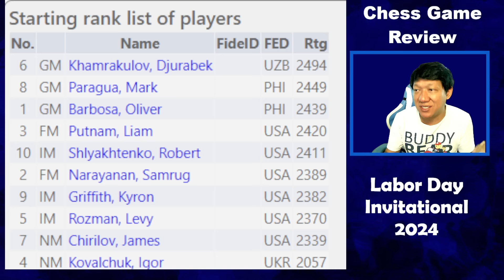WORLD NO.1 CHESS YOUTUBER VS PINOY GRAND MASTER! Gothamchess vs Paragua